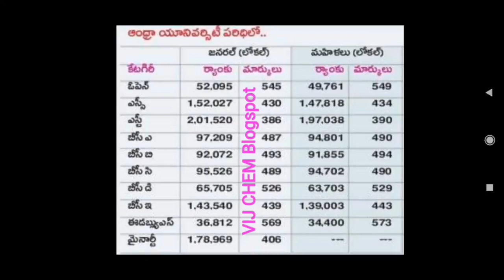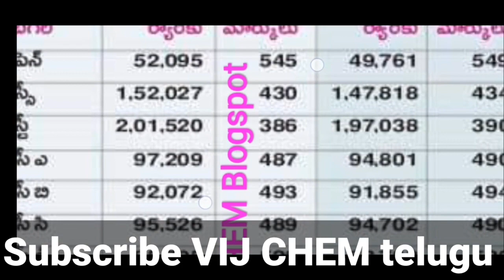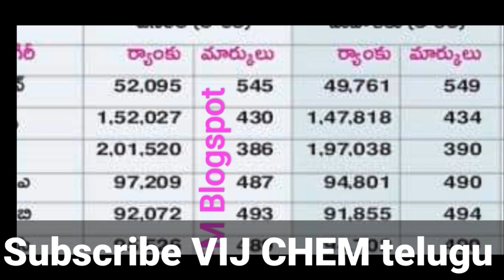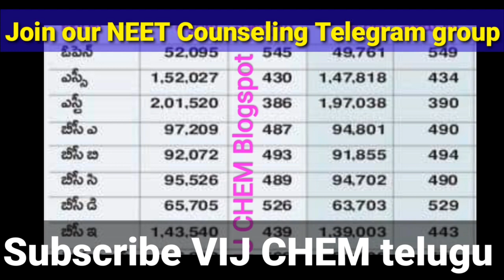NEET COUNSELING 2022 AP AU CUTOFF for LOCAL(Gender Neutral)& Girls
TS NEET 2022 MBBS CUTOFF MARKS and RANKs For OU Region All Category wise

AP NEET 2022 CUT OFF AU & SVU Region Category wise

Total Number of MBBS Seats Private & Government

Documents Required for TS NEET Counseling

Documents Required for AP NEET Counseling

NEET COUNSELLING MBBS&BDS FEE STRUCTURE in GOVERNMENT, PRIVATE and MINORITY COLLEGE in A,B&C CATEGORY